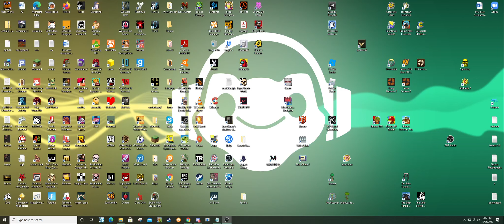Ezra demolishes poor helpless girl while playing futball.